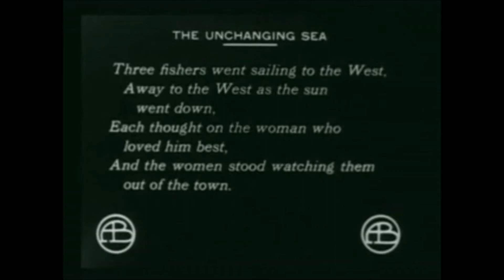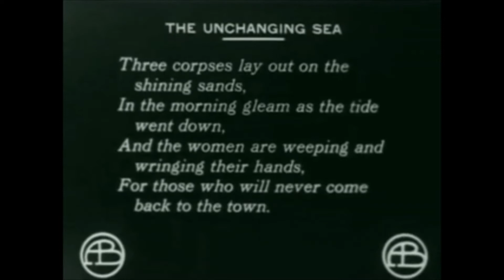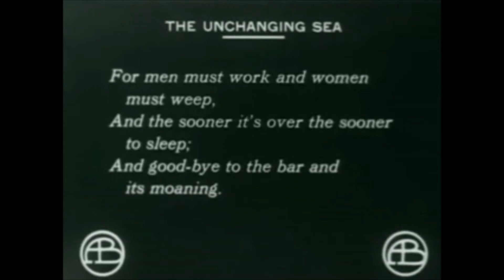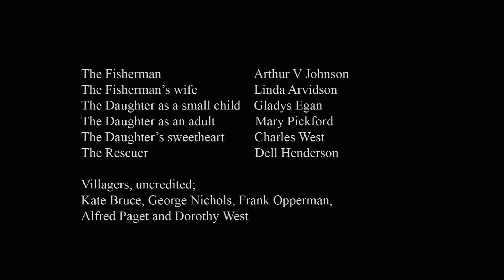The Unchanging Sea (1910), D.W Griffith - with a new score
A story set to a small coastal village, following the lives of a young couple that are forever changed by life on and off the sea.

The film is inspired by a poem by Charles Kingsley, "The Three Fishers" (1851) which is quoted in the film.

I wrote some music to this beautiful film, and it's a pleasure to present it here with my newly composed score.